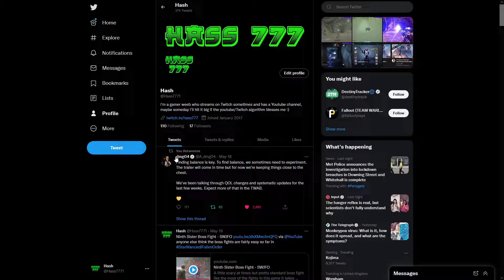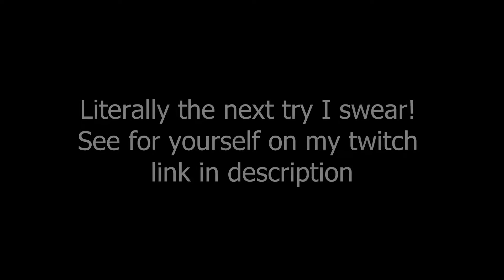Taron Malicos Boss Fight - The Future is Now Old Man! - SWJFO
This fight was alright not too bad at least he didn't have any weird you can't dodge you have to jump mechanics